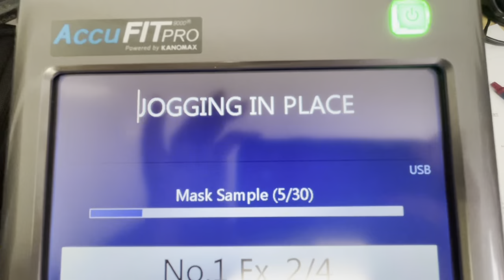QCFMD - Mask testing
From airborne illnesses, to toxic gasses and chemicals, firefighters are exposed to a variety of hazards. Their face masks are life saving devices that protect them from harm. Every year, firefighters go through rigorous testing to ensure these masks are sealed tightly to provide proper protection.

Firefighter Cossette demonstrates how the masks are tested.